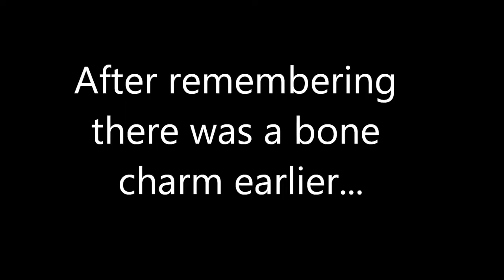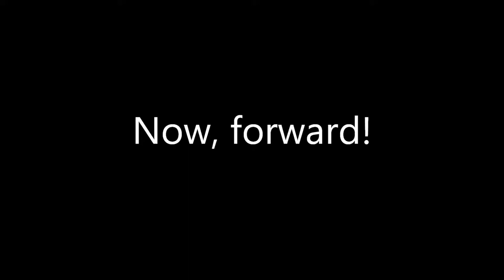John is bad at this: Let's Play Dishonored, Ep. 62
With Daud slain, Corvo enacts the traditional post-battle looting and confused wandering before advancing further into the nightmarish rotting heart of the Flooded District, where John and Nick briefly reflect on who the real monster in this story is before gleefully windblasting some dudes over a railing.